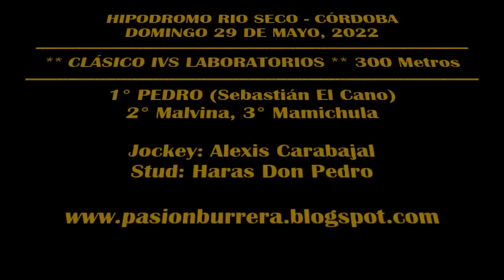PEDRO, HIPODROMO RIO SECO (29-05-2022)